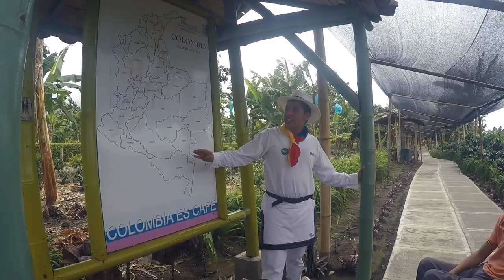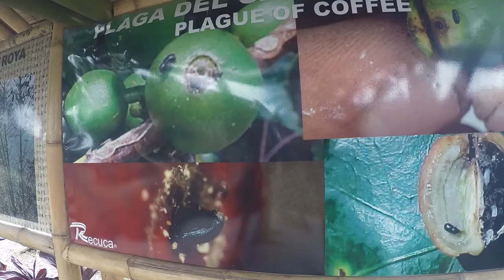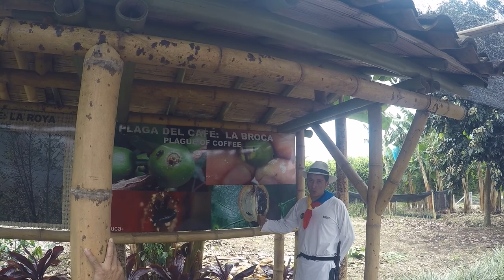5 TIPS PARA LOS AMANTES DEL CAFÉ-RECUCA #2| COLOMBIA #4| MIRANDOXELMUNDO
SI AMAS EL CAFÉ NO DEBES PERDERTE LOS TIPS QUE APRENDIMOS EN LA RECUCA A MANOS DE LOS COLOMBIANOS QUIENES TIENEN EL PRESTIGIO DE PRODUCIR UNO DE LOS MEJORES CAFES DEL MUNDO.

▼▼ MÚSICA ▼▼